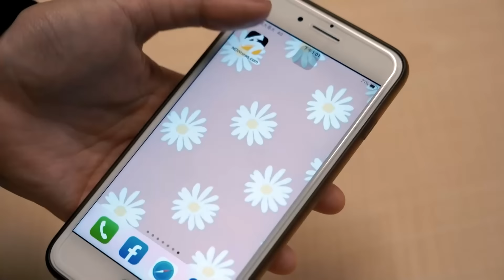【野球名人房S2EP.99】中信兄弟拚一戰 周思齊拿下職涯最後一座總冠軍！周董今年引退關鍵原因曝光！生涯最遺憾的事跟王光輝有關？高宇杰接受學長魔鬼訓練 只因周董這句勉勵！｜NOWnews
⚾️看更多幕後花絮趕快追蹤⭐今日運動星IG⭐
🔶下載「NOWnews APP」送$1,500滑雪旅遊金！